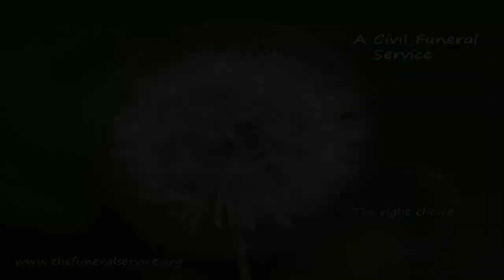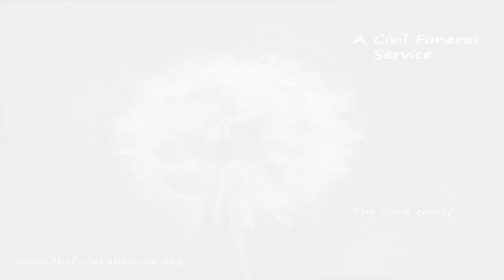Lindis Pattison Tadman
Civil Funeral Celebrant Lindis Pattison Tadman talks to Tube4business about Civil Funerals and her specialist Celebrant services.